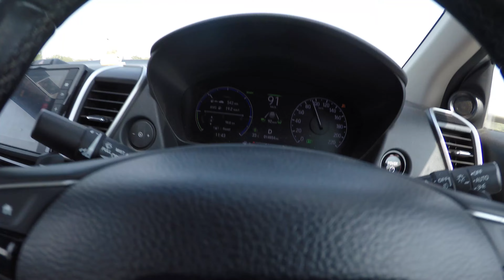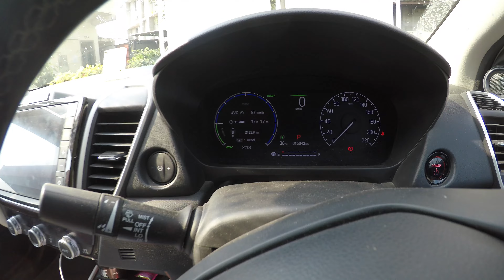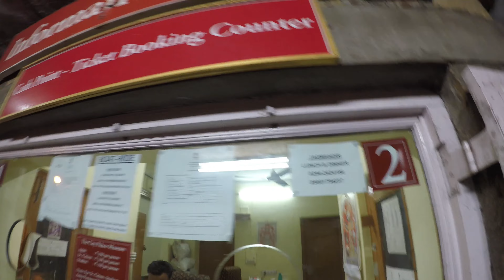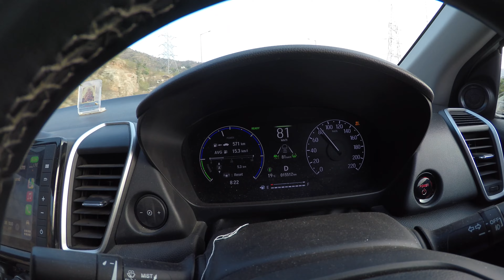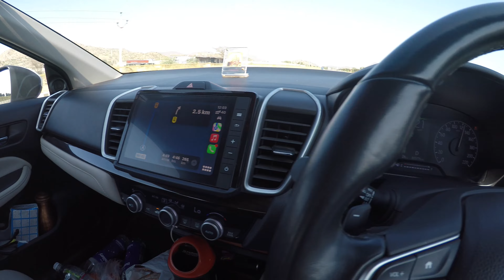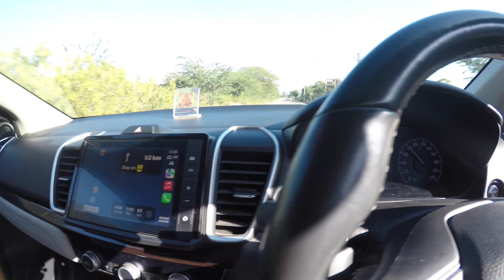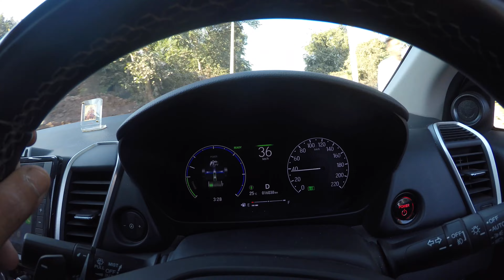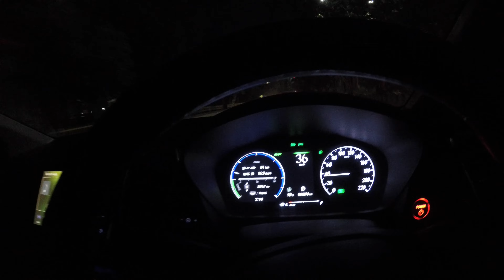MUMBAI TO DELHI HONDA CITY e:HEV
My journey from Mumbai to Delhi was fun and the roads were amazing.